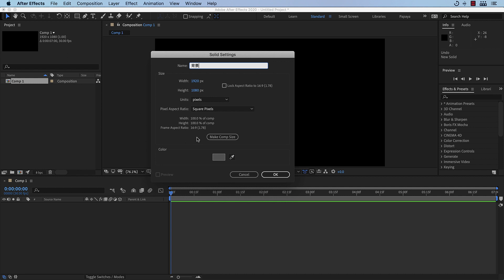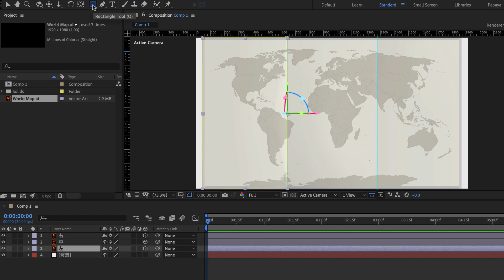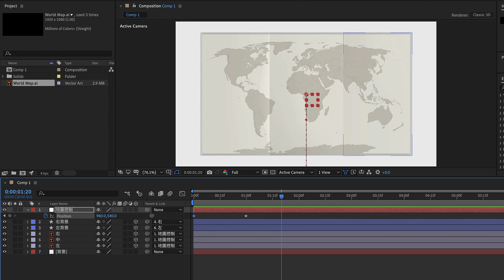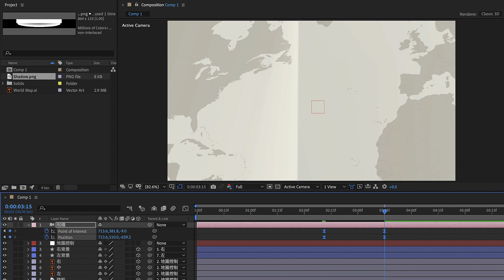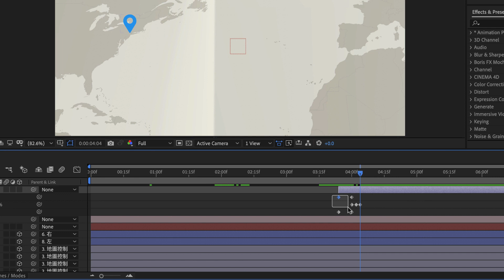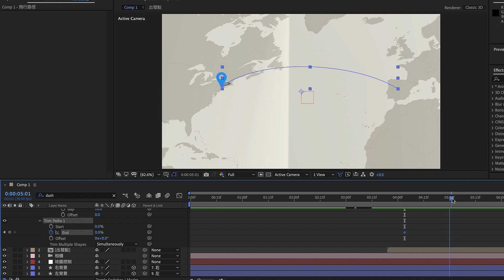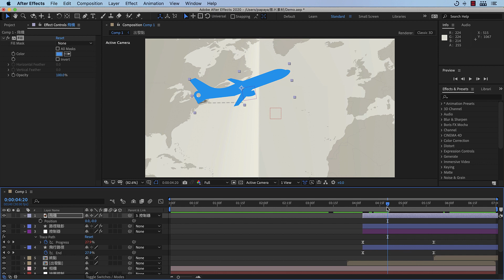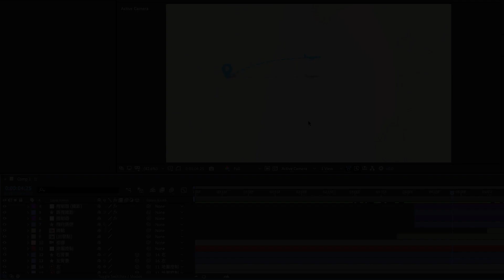如何使用 After Effects 製作「紙張翻頁」和「旅遊路徑」動畫？ | AE 教學 #03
► 內容綱要 (影片有提供 CC 中文字幕喔）
00:00 開場白
00:34 地圖素材準備
03:55 翻頁動畫設定
06:31 3D 相機操作
07:56 地圖圖標動畫設定
10:26 飛行路徑動畫設定
12:31 在飛行路徑上加上飛機
14:47 雲朵飄移動畫

求上車！請問要如何才能加入會員？